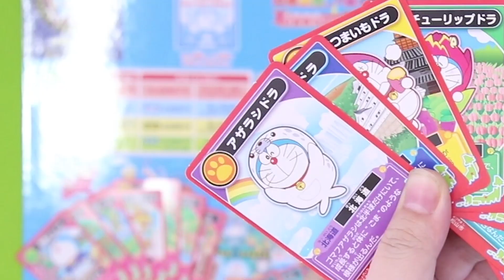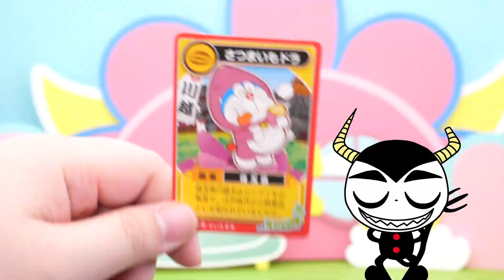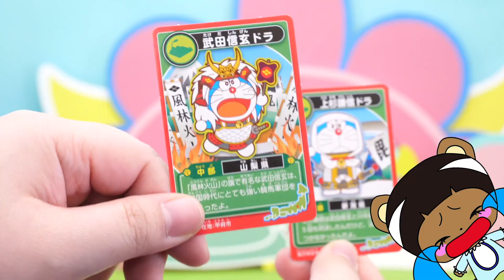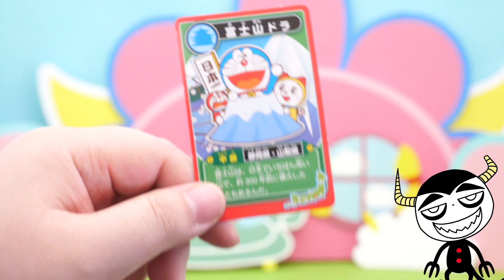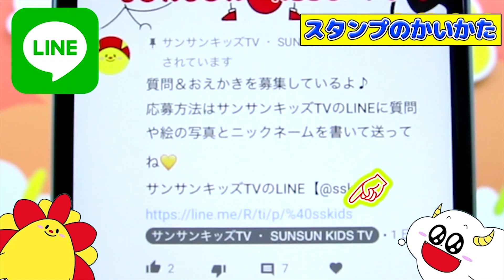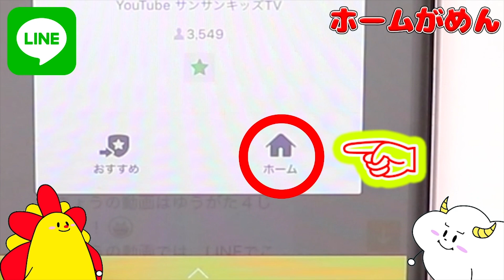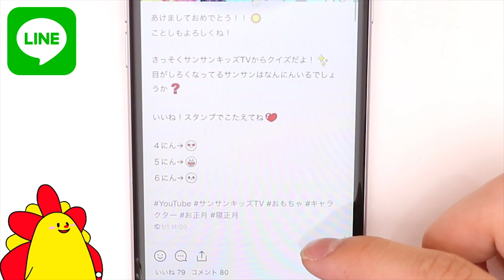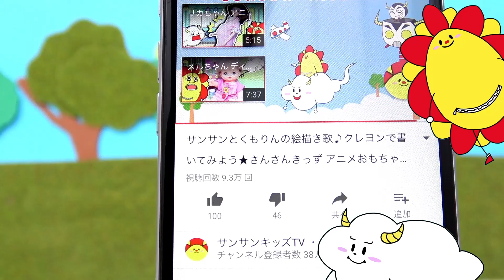ドラえもん♪♪ 日本りょこうゲームですごろくたいけつ！ ドラえもんをあつめてゴールをめざそう♪ サンサンがうちゅうに！？ ドキドキのだい３話！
今日のサンサンキッズTVは、どこでもドラえもん日本旅行ゲーム5ですごろくゲームをして遊んだよ♪日本全国にいる地域限定ドラえもんを集めながらゴールをめざそう！みんなカントウを出てしっかりゴールにちかづいてきた！・・・と思ったらサンサンが宇宙に！？ドキドキのだい３話！！

おえかきやしつもんまってるよ！
⬇︎LINEはこれをポチー！⬇︎
ニックネームもおしえてね♡